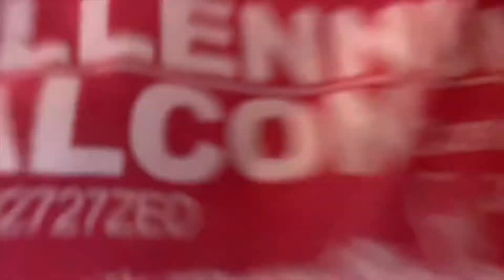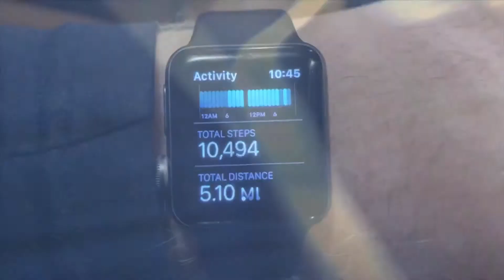CINCINNATI DAD VLOG: Taco Tuesday on Cinco de Mayo, Sure, Why Not? Wednesday, Too!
Actually, Taco Tuesday wasn’t all that eventful, so you get 2-2-2 days in 1 (vlog)!

Cheers!

Hey! SPREAD THIS:
Teespring is STILL helping local businesses make some merch and money during this COVID19 situation.

A new style (long sleeve) in the Cincinnati Dad shirt store and a new Word Shirt...hygge!

Boya Lapel Mic
Gorillapod 3k

XM1(with XC16-50)
XF 35mm WR
Soft Bag Inserts (makes any bag a camera bag)